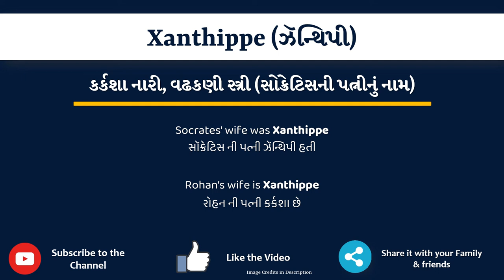Xanthippe meaning in Gujarati | Xanthippe no arth shu che | explained Xanthippe in Gujarati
આ વિડિયો માં તમે Xanthippe નો Gujarati માં અર્થ સમજશો અને એની સાથે Xanthippe નું pronunciation પણ શિખશો. એટ્લે કે તમે Xanthippe ના meaning ની સાથે સાથે એ પણ શિખશો કે Xanthippe ને કેવી રીતે બોલાય, Xanthippe ને બોલવાની સાચી રીત કઈ છે.

તો બસ એક મિનટ માં શીખો Xanthippe શબ્દ ને.
Lets learn Gujarati Meaning of Xanthippe in detail

Xanthippe નો gujarati માં meaning

Xanthippe ના આ examples થી સમજીએ

Socrates' wife was Xanthippe

Rohan’s wife is Xanthippe